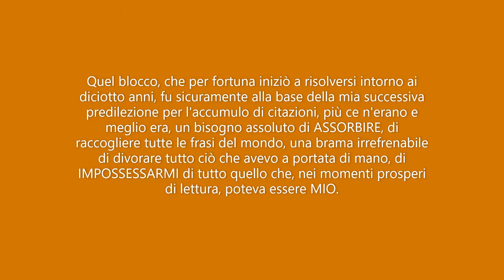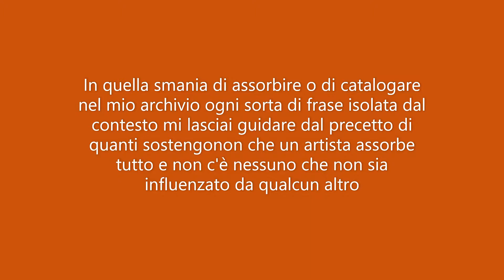QUESTA BRUMA INSENSATA - SIMON & RAINER & CITAZIONI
La pratica contemporanea delle citazioni come strumento di comunicazione veloce è rappresentata da Vila-Matas in QUESTA BRUMA INSENSATA attraverso le figure di due fratelli, uno che (nell'isolamento del dubbio) accumula citazioni e l'altro che le 'compra' e connette fino a formar testi 'rapidi'  di successo.
Un testo è basato sempre sull'intertestualità ma per essere tale deve avere COERENZA, cioè deve connettere i singoli elementi in una cornice di senso unitario. la Citazione finisce per eliminare queste connessioni e costruisce un altro testo, slegato dal primo.
Oggi, in epoca di complessità, la via breve per darsi aria di 'persona che sa', di persona che legge, è proprio quella dell'ACCUMULARE CITAZIONI senza lo sfondo originario. Performance che riempie i MOMENTACCI , come afferma Vila-Matas nella prima pagina del romanzo